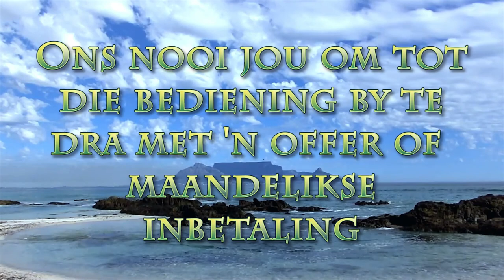"Worry" jy oor 2021?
Pastoor Leon van Rensburg se eerste boodskap van 2021. Skrifgedeelte: Matt 6:27.